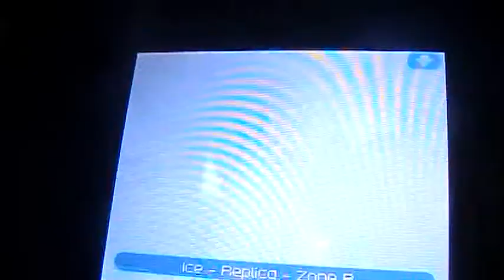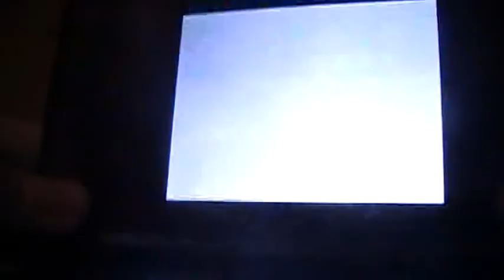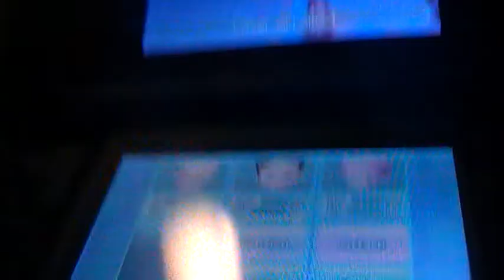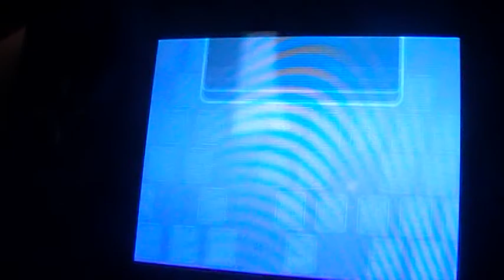LP Fall of XANA part 12 Hornet cave x2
We continue trough the ice hornet cave but what's waiting us outside?